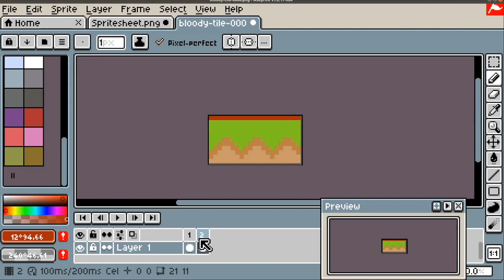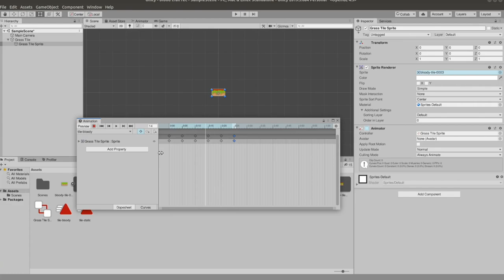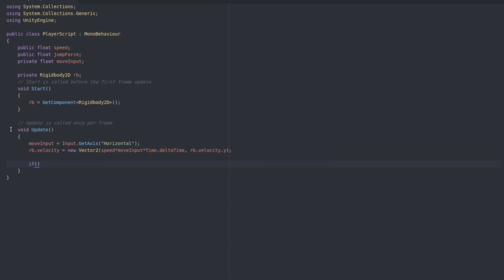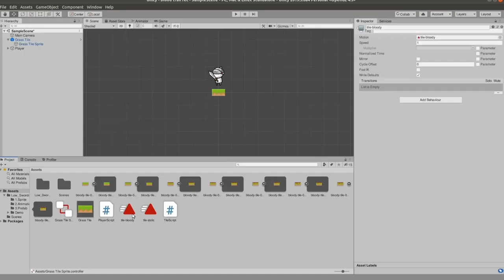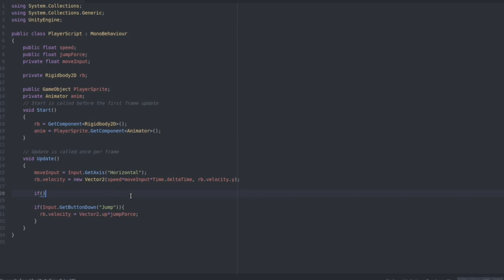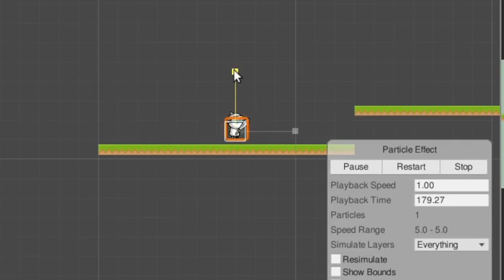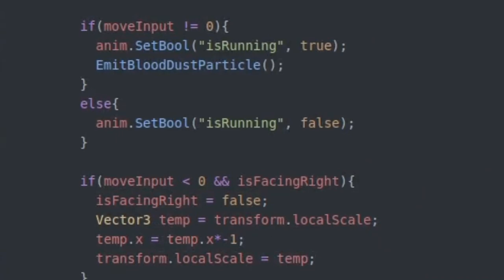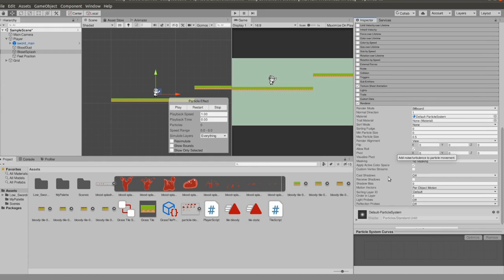How to Leave a Blood and Dust Trail on Tiles in Unity For Beginners - Super Meat Boy Blood Effects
Hi guys, in todays video we will recreate some of the bloody effects in super meat boy using Unity! I hope you enjoy!